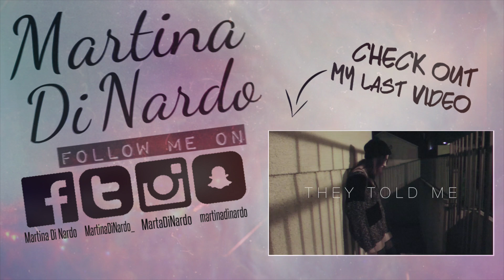PROVARE SNACK AMERICANI ft Elisabigz | Martina